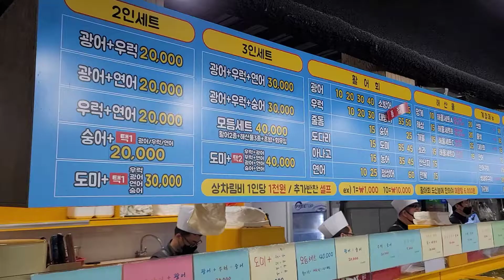대조동맛집 구산역맛집 구산어촌어시장 광어 연어 포장 왕새우튀김 은평구맛집